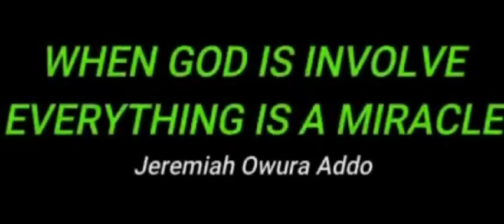Is this a human or robot@KPRINZTV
you need to watch this video to help decide if this child is a robot or a human being